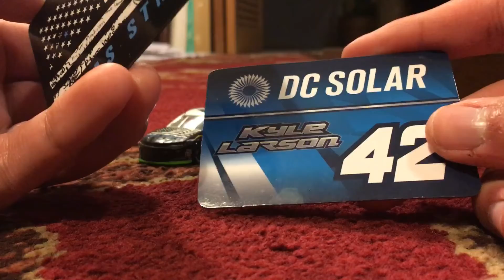Nascar Diecast Review: Kyle Larson DC Solar Clash/Vegas Strong Chevy Camaro ZL1 2018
If I Stutter a lot in this video I am sorry I was filming in a cold room and basically I was Shivering m. But I figure I am just upload this video anyway so here it is.